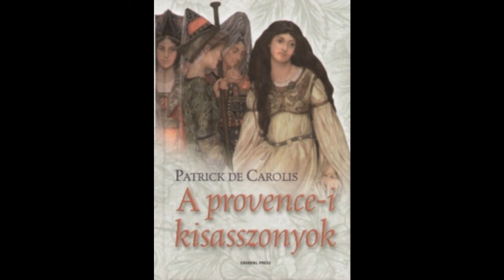A provence-i kisasszonyok 02. rész 02. fejezet Ciprusi hold Hangoskönyv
Patrick de Carolis: A provence-i kisasszonyok 02. rész 02. fejezet: Ciprusi hold Hangoskönyv
A francia király vezette keresztes hadjárat Cipruson tölti az őszi és téli hónapokat.